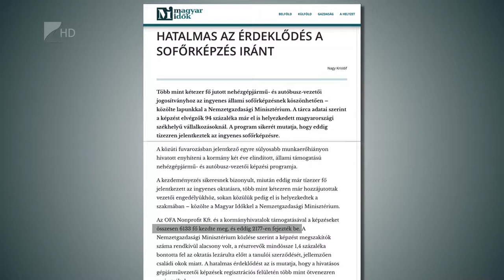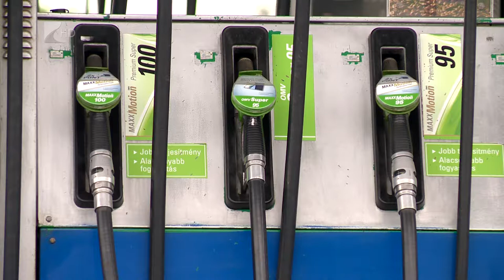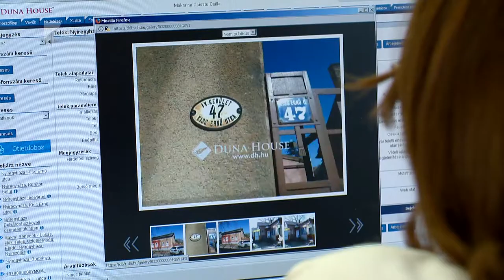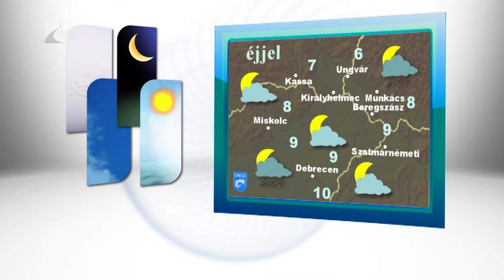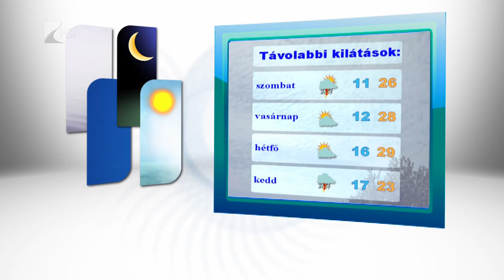Híradó 2017.9.07. - Kölcsey Tv